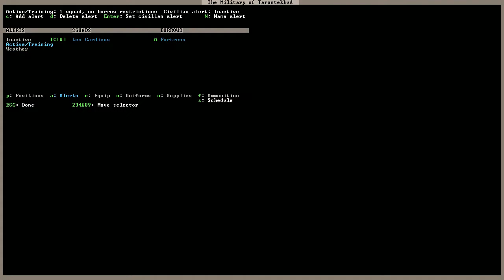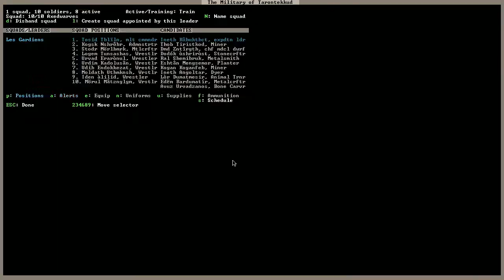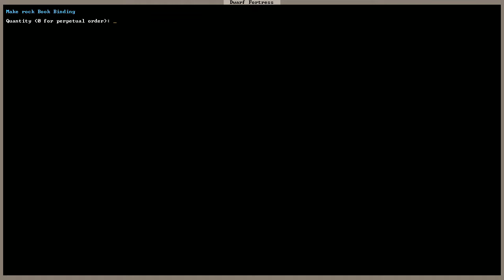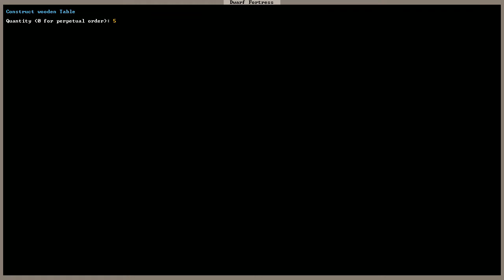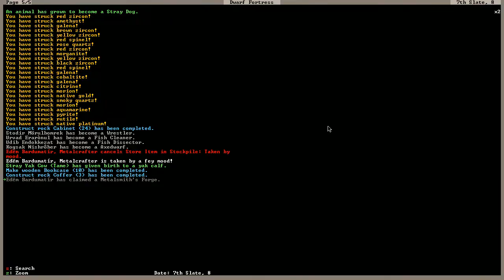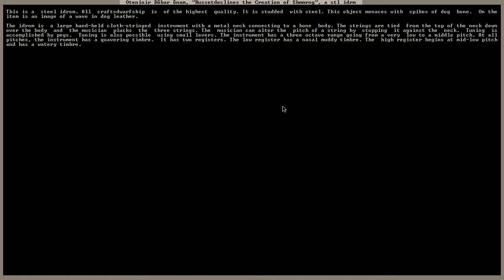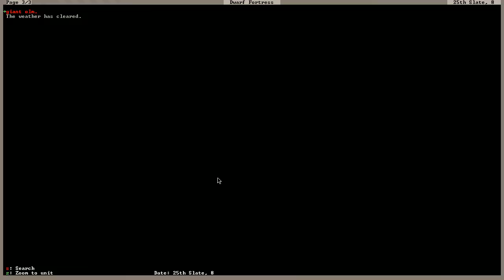DWARF FORTRESS FR Artic #2 10